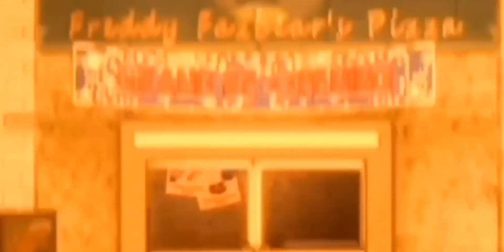STAY CALM | FNAF AFTON FAMILY MOVIE SONG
SI EL VIDEO TE GUSTO NO DUDES EN DARLE UN LIKE.

HS ENTERTAINMENT, DONDE LA FANTASÍA VIENE A LA VIDA...